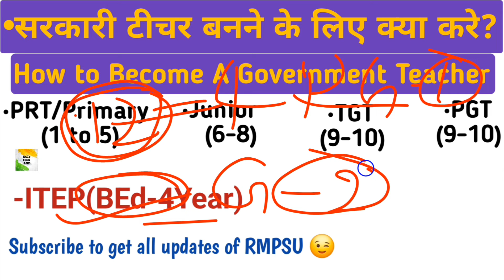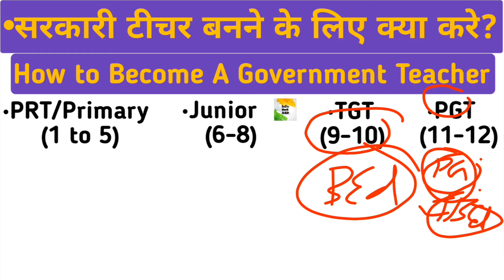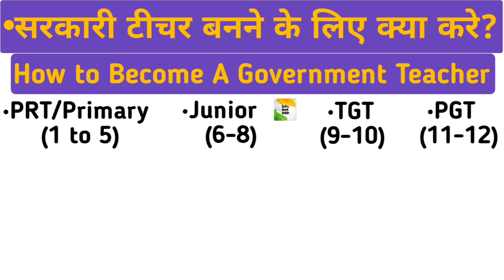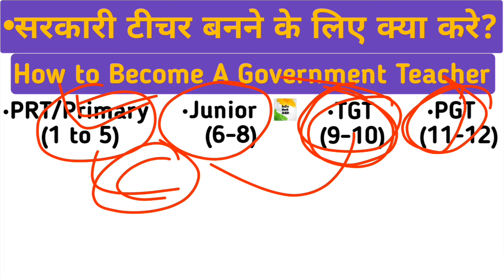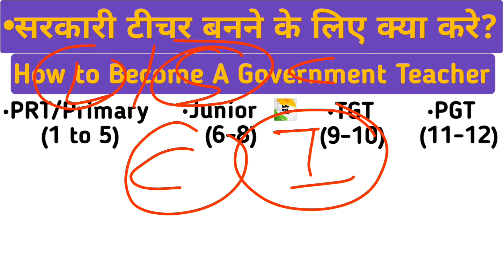कैसे बने सरकारी टीचर ? | अब BEd करें या D.EL.ED ? How to Become a Gov Teacher | ITEP BEd 4 Year ? 🤩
•ab BEd kare ya btc 2024 main
•BEd vs DEIED konsa sa course kare
•sarkari teacher banne ke liye kya kare
•how to become a government teacher
•government teacher kaise bane